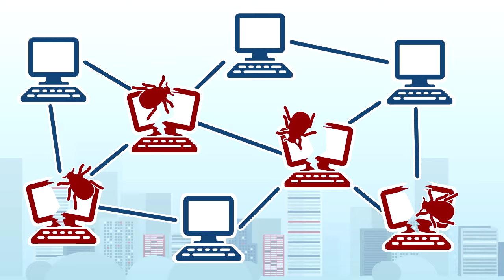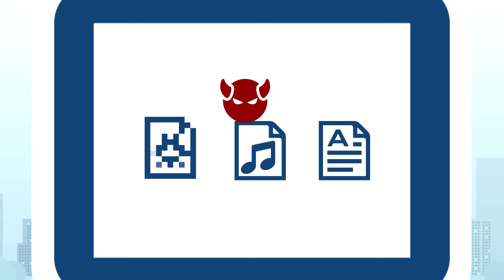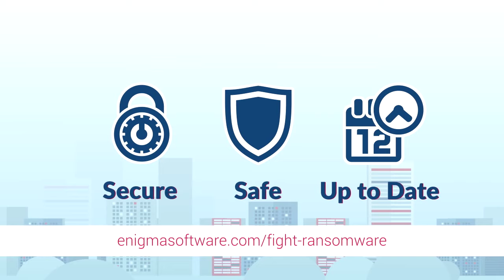How Ransomware Locks Your PC & Holds Your Data Hostage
- If ransomware is affecting you, you need to watch this video to learn how to fight against ransomware. There are ways to reduce your risk and limit the damage that ransomware ultimately causes.

What is Ransomware? Ransomware is a type of malicious software that mostly comes from spam email attachments, malicious links, and web browser exploits. Ransomware is known to encrypt files on an infected computer preventing it from operating normally or allow surfing of the Internet. Through the display of a customized notification, ransomware attempts to offer victimized computer users a way to unlock their computer. Fundamentally, ransomware locks up a computer through aggressive file encryption only to demand a substantial ransom fee to unlock it. Ransomware will hold a computer hostage until the demanded payment is made. Computer users who encounter ransomware look to spend hundreds to thousands of dollars to decrypt their files.

Ransomware has been responsible for countless attacks on everyday computer users, businesses, and even government entities. A hospital in California was once forced to pay a $17,000 ransom fee to restore the operation of their ransomware-infected computers so they could care for their patients. At one time, CrytoWall Ransomware made over $325 million for its authors in a matter of only six months. The U.S. Government has even advised the Department of Homeland Security to stop indirectly funding ransomware perpetrators by paying ransom fees to unlock their infected computers.

3. ‘.locky File Extension’ Ransomware